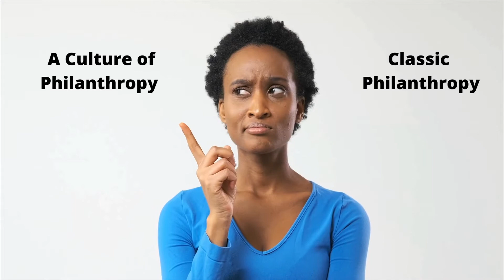Cultures of Philanthropy vs. Fundraising: Clear the Confusion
Nonprofit leaders, boards, and supporters get confused about the difference between a culture of philanthropy and classic fundraising. Who can blame them! Lots of crossover exist between the two
concepts plus a truckload of fluff.
Most nonprofits claim they have a culture of philanthropy but get fuzzy when they explain how they measure it.
What's the answer? Find out in this video. Watch Culture of Philanthropy vs. Classic Fundraising: Wipe Out the Confusion to discover the three fundamental differences between classic fundraising and cultures of philanthropies.